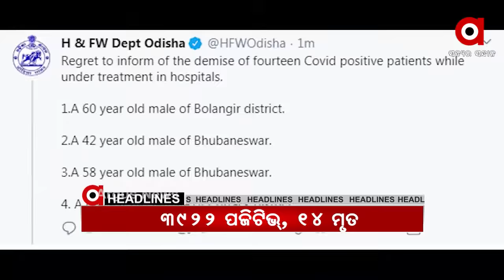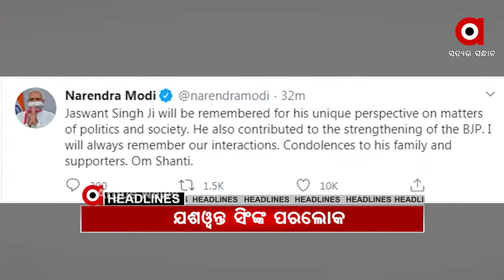1 PM Headlines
27,09 ,2020 1 PM Headlines Watch all the current, latest and breaking news only on "TheArgus.in" LIVE TV. The one-stop destination for LIVE news on politics, entertainment, sports, gadgets, and business.